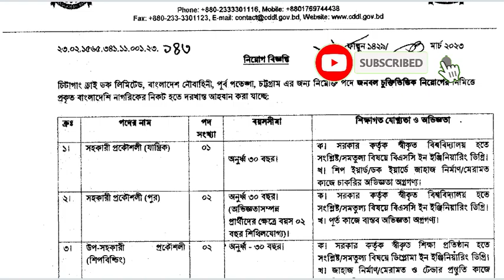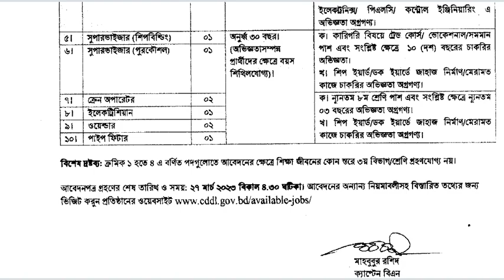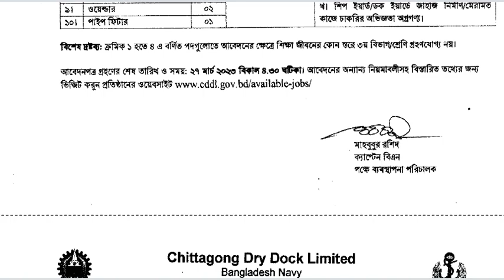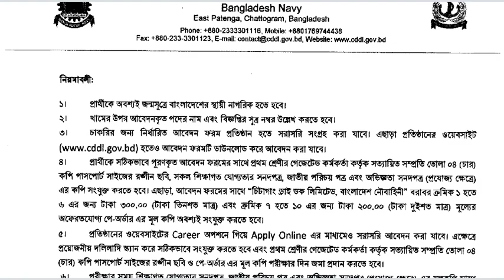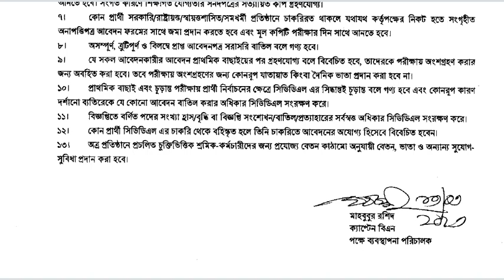🔥 Bangladesh Navy Job Circular 2023 🔥 বাংলাদেশে নৌবাহিনীতে নতুনা নিয়োগ প্রকাশ ২০২৩